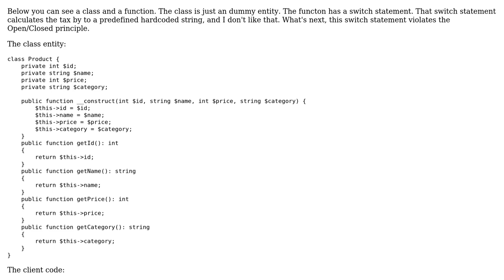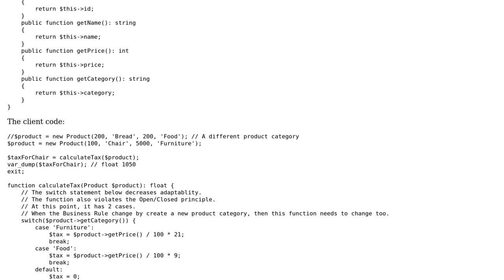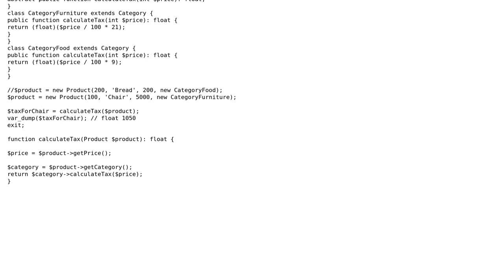Switch statement decreases adaptability of a function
With thanks & praise to God, and with thanks to the many people who have made this project possible! | Content (except music & images) licensed under CC BY-SA | Music | Images & others | With thanks to user Your Common Sense user Julian and the Stack Exchange Network Trademarks are property of their respective owners. You are responsible for your own actions.